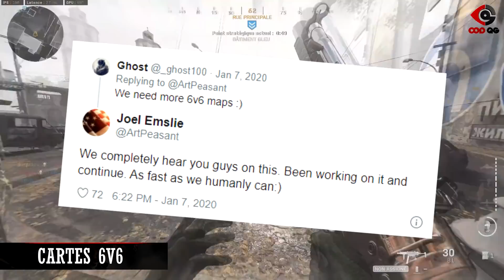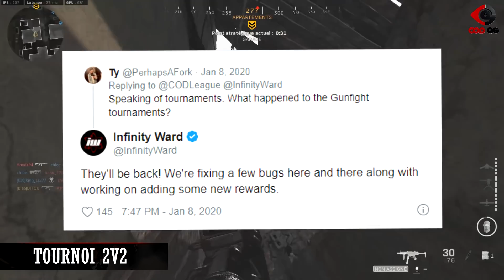RETOUR MODE TOURNOI, NOUVELLES MAP 6v6 & SYSTEM TROPHY (LA DOSE #29)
Nouvel épisode de La Dose avec le retour du mode tournoi escarmouche, de nouvelles maps 6v6, un correctif concernant le system trophy, et bien d'autres infos concernant Modern Warfare !